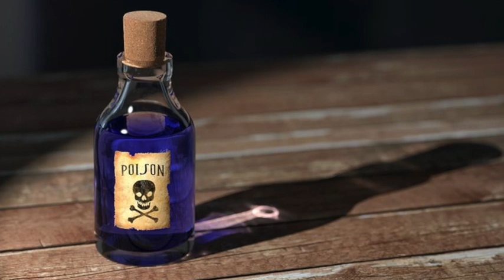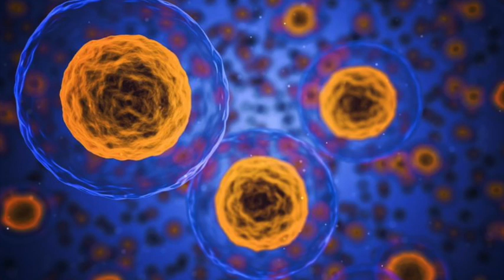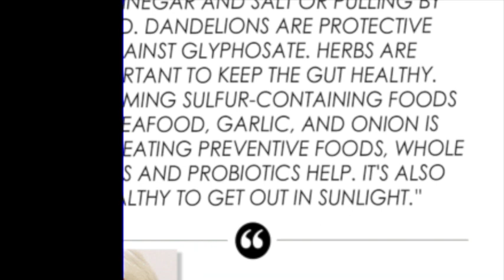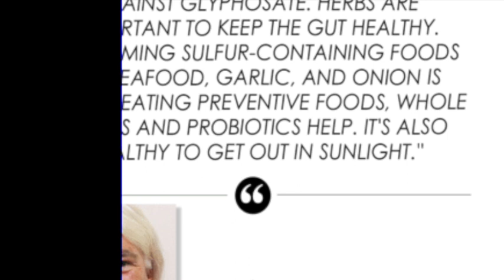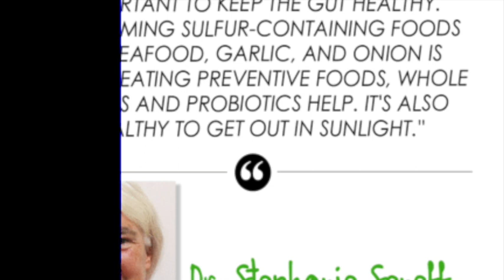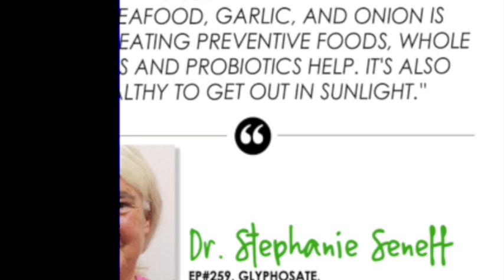Health, Nutrition & Toxins w/ Dr. Stephanie Seneff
Dr. Stephanie Seneff is a Senior Research Scientist at the MIT Computer Science and Artificial Intelligence Laboratory. Dr. Seneff shifted her research talents from artificial intelligence towards biology because of the alarming growth of autism and her desire to unravel the cause. Learn what you can do to reduce Glyphosate in the body and the important role of Sulfate. There is a plethora of information packed into this conversation! Cholesterol, we are really suffering from deficiencies. The role of dehydration. What happens to the amino acid glycine. Get your notepad and pen out!
We cover a fascinating range of topics!